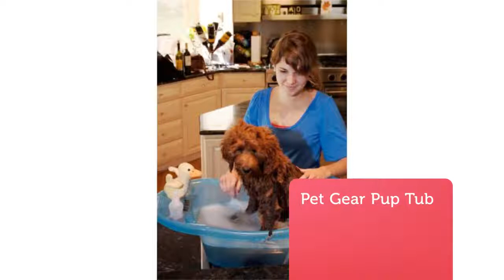Buy Pet Bathing Product : Precious Pets Paradise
Booster Bath bathing system for dogs has the three most important components in a dog bathing system. Elevation (saves your back), Containment (No more chasing Fido around the yard) Drainage (for easy clean-up)! Bath time for your precious pets just became a bonding experience! Your procrastination is OVER! Easily used indoors or outdoors - It's Portable and Lightweight - making it easy for users of all ages! ) pet bathing product call Precious Pets Paradise @ 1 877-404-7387.

Address - 5600 NW 72nd Avenue # 8525; Miami Springs, Florida 33166